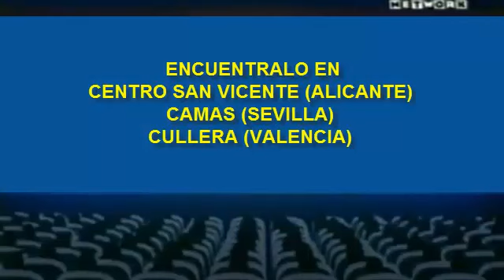Promocion Abaco-Warner Abaco Cines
Cuando ibas al cine warner abaco, salia esta promocion antes de los trailers y los spots.